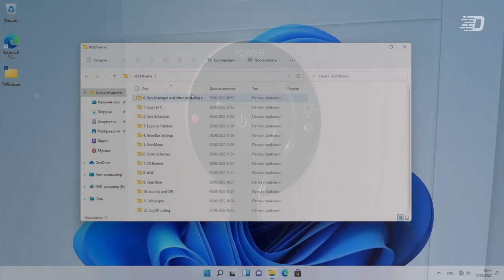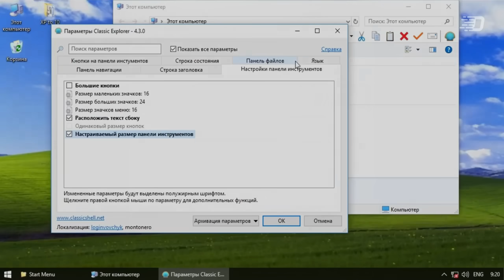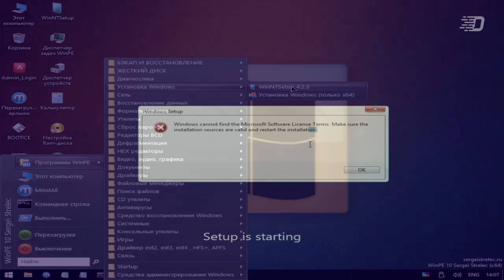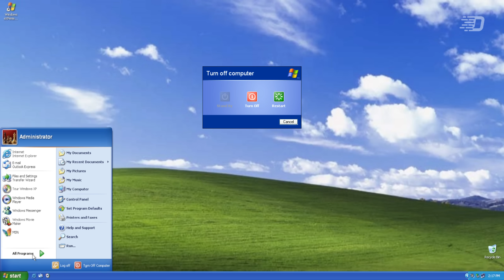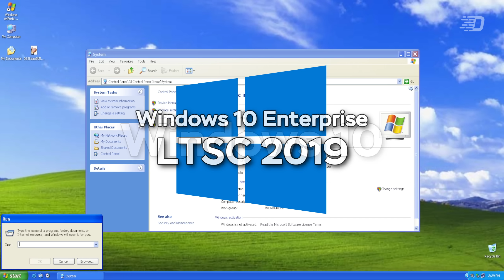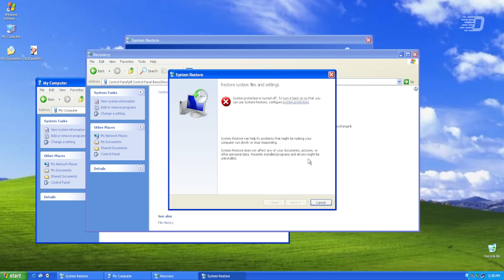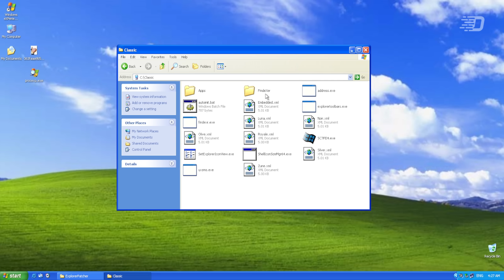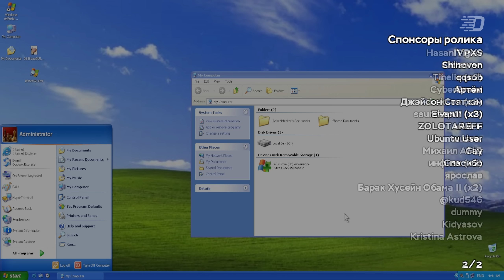Актуальная ОС со знакомыми элементами: Windows XP Freestyle Update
Те, кто подписан на мой канал и следит за мной уже очень давно, знают, что кроме большого по содержанию контента, я иногда делаю видео на тему каких-либо сборок Windows, которые подписчики присылают мне в личные сообщения.
В этом видео мы рассмотрим Windows XP Freestyle Update: ОС с родным многими дизайном и элементами, но с одним подвохом

⌚ Таймкоды:
0:00 - Интро
0:05 - Вступление
1:38 - Что мы будем рассматривать и кто это прислал?
2:07 - Официальный сайт: как он выглядит и что содержит?
2:43 - Когда это всё зародилось и где можно скачать?
3:27 - Начало установки, первая проблема и приблизительное её решение
4:47 - Повторная попытка установки
5:10 - Подготовка и первый вход в систему
5:55 - Осмотр рабочего стола
6:13 - Панель задач
6:29 - Меню Пуск
6:50 - Проводник
7:05 - Приложения
7:34 - Браузер и почтовый клиент
8:07 - Windows Media Player
8:26 - Игры
8:39 - На какой ОС это всё основывается?
9:37 - Минусы, баги и недочёты
12:00 - Какие программы здесь используются?
13:42 - Extras-пакеты
13:58 - Итоги
15:02 - Окончание

🎶 Музыка из видео:
1. Unicorn Heads - Images of Tomorrow
2. TrackTribe - Wish You'd Never Left
3. TrackTribe - Lost Lounge
4. TrackTribe - Confident Kurt